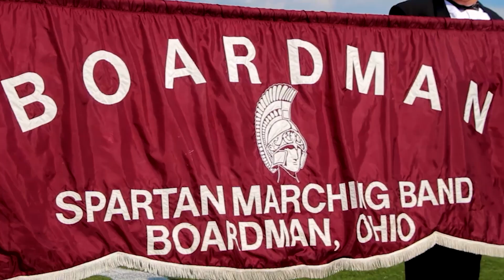Boardman Spartans Marching Band Intro 2024 - MDIStudios com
For over 14 years, Brandon Giovannone's MDI Studios Stadium Entertainment has energized high school stadiums across Northeast Ohio. During the 2024 football season, the Boardman Spartans brought the hype to Spartan Stadium with pre-game videos featuring the football team, cheerleaders, band, and fall sports seniors. These videos, displayed on the stadium's video board, showcased the passion and spirit of the Spartans, setting the stage for an unforgettable game day experience.